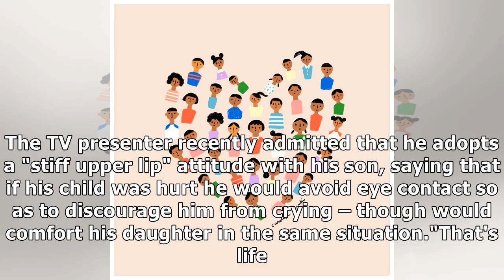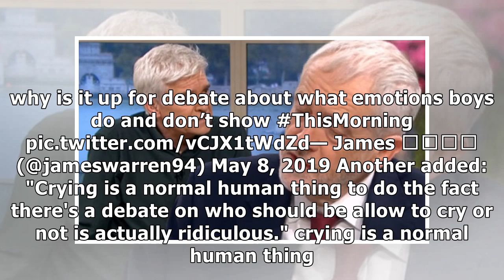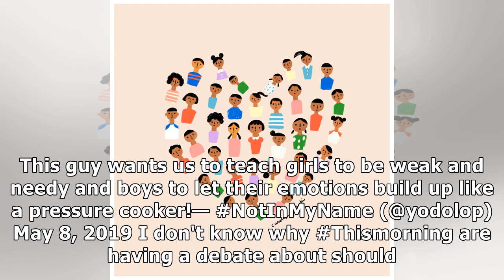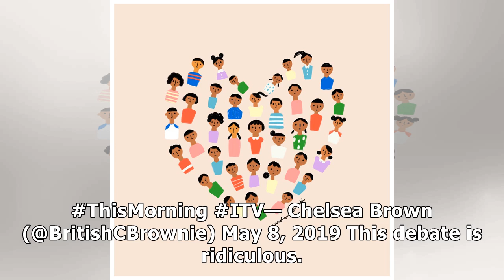This Morning viewers slam debate on whether boys should be allowed to cry